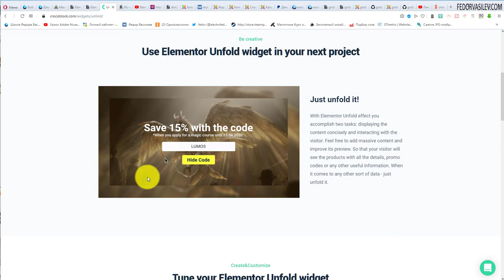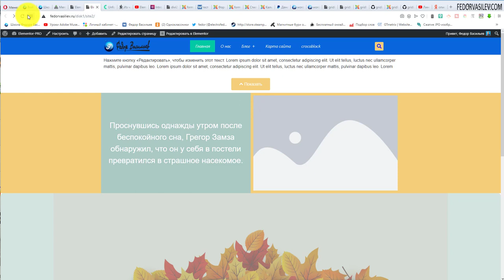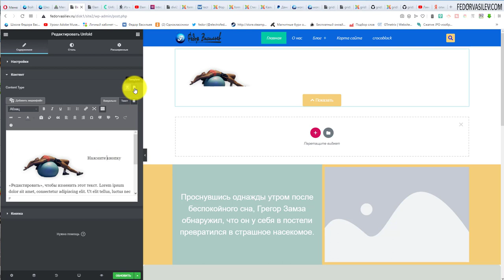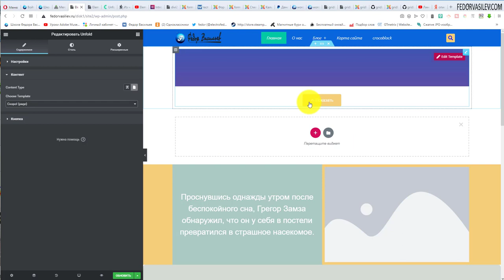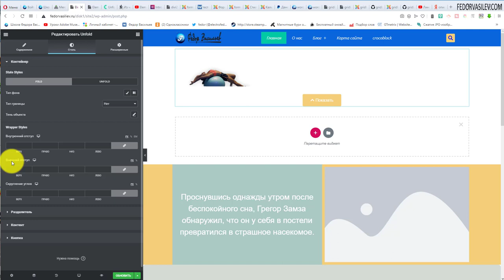Crocoblock — JetTricks, Unfold (Раскрывающийся список) Elementor PRO, WordPress #14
Если у вас много информации на странице, то за счет плагина Unfold вы сможете красиво и компактно разместить ее.